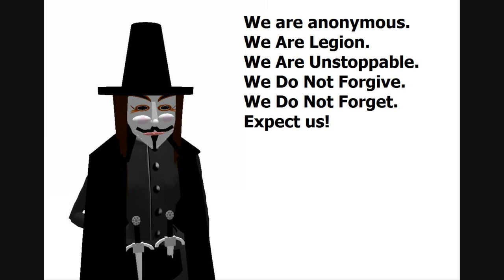Obama knew about illegal invasion, major news sites say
It seems the major news sites have just started figuring out what many of us knew all along, that Obama was well aware this was coming and did nothing. The stories center around more family units and fewer individuals flooding into the country.